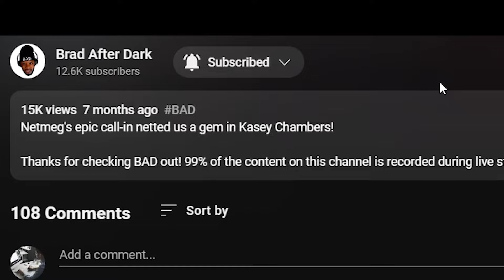🎵 VIOLENT VIRA - I Don't Care REACTION